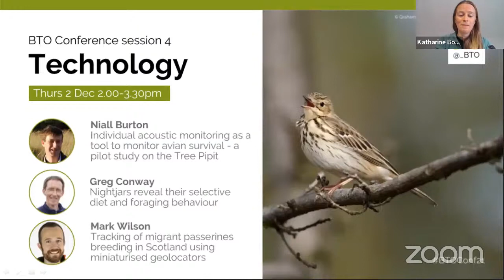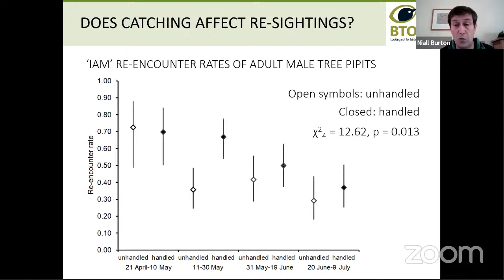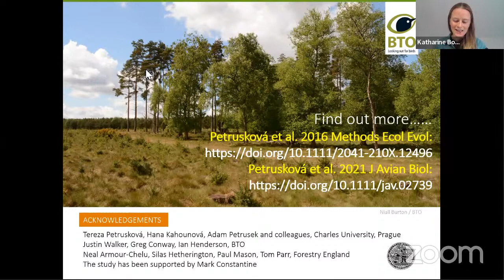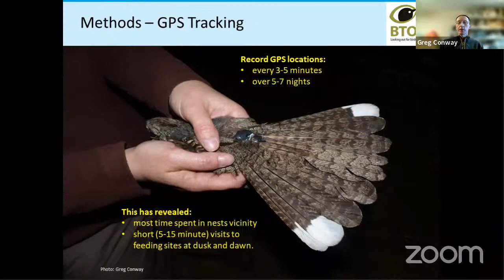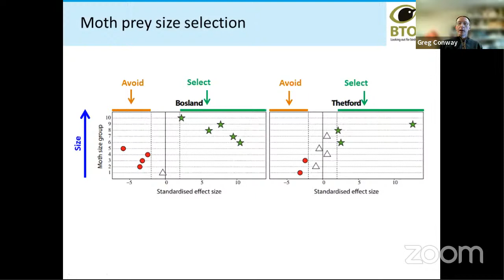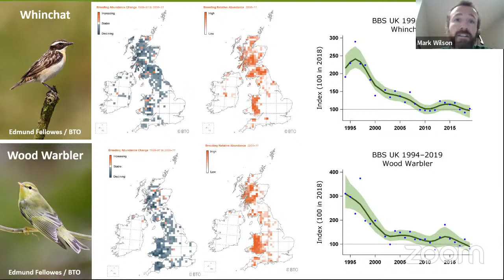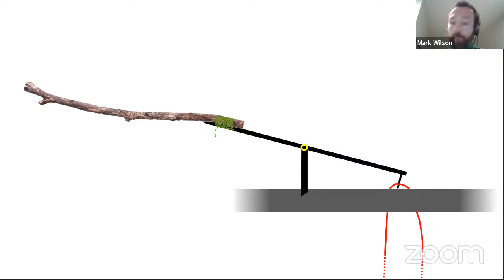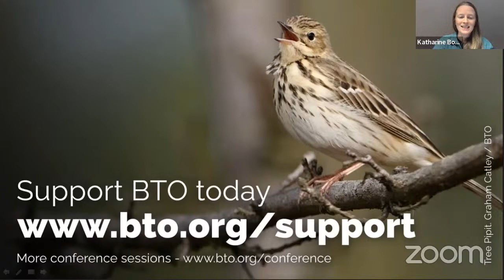BTO Conference 2021: Session 4 - New Advances in Technology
Session 4 of the BTO Conference includes talks on Tree Pipits by Niall Burton, Greg Conway talking about Nightjar DNA barcoding and Mark Wilson presenting about the tracking of migrant passerines breeding in Scotland using miniaturised geolocators.